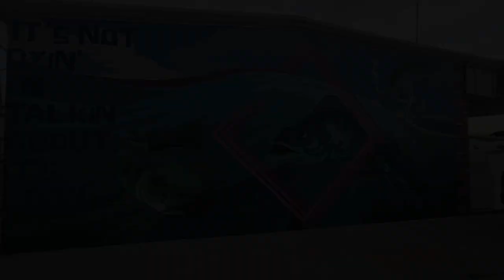Ogallala Watering Hole Mural